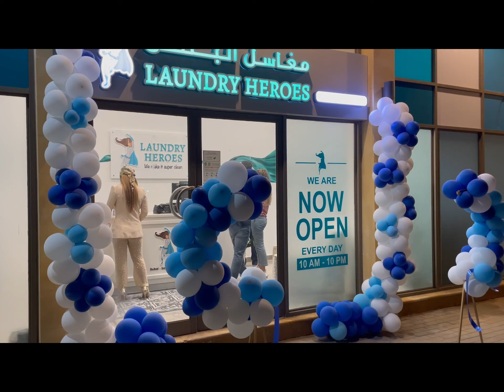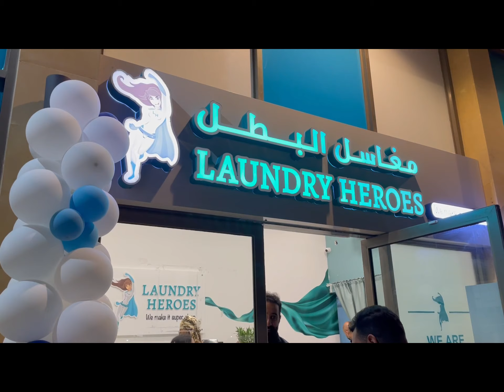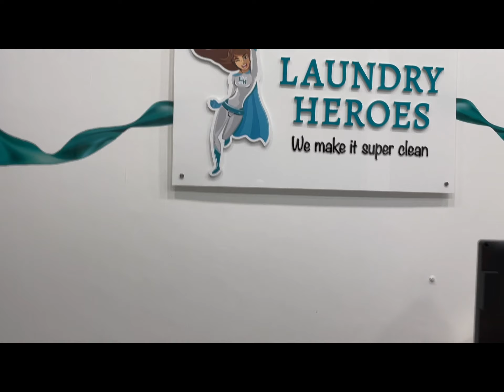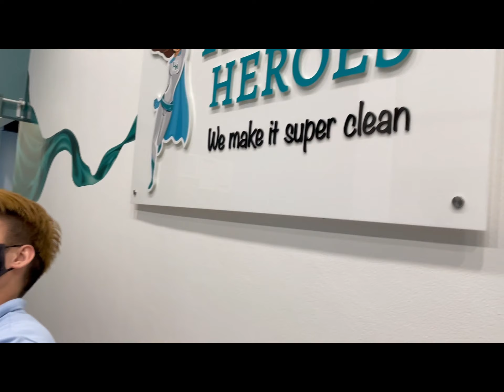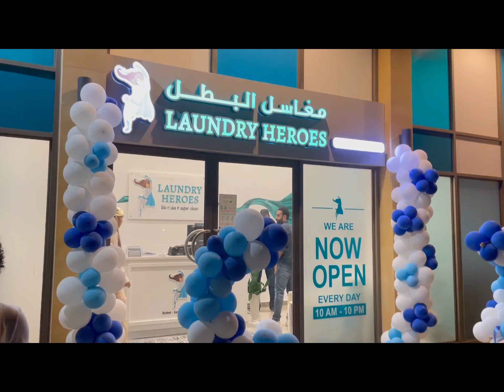Finally...Dubai based laundry shop LAUNDRY HEROES opened its first Franchise in KSA....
Laundry Heroes was established as a one-stop clothing care specialist that offers full laundry services from Professional Dry Cleaning to Special Fabrics Cleaning Treatments. Laundry Heroes has its base of operation in  Dubai. We are open 7 days a week, for the convenience and satisfaction of our valued customers. Laundry Heroes was established in 2021, by two modern Filipino Heroes, as what OFW is fondly called in the Philippines, namely – Sherryll Cruz and Ofelia Untalan, both business entrepreneur who aims to make Laundy Heroes as one of the leading large scale commercial laundries in the UAE.
We wish to make our clients as an integral part of our daily operations. To maintain our service standards, quality of wash, and lifespan of your linen, we undertake regular performance appraisals and certification of our processes. We use the most effective and environmentally friendly solutions, and conduct ongoing in-house training for our associates.
Our highly experienced and professional management team is always at your service to attend to your business needs and requirements. Over the years, we’ve learned that great service begins and ends with experienced and friendly professionals, which explains our rigorous hiring process.
We believe that our team is the best in the business, and have complete and total confidence in every person providing our services. One of Laundry Heroes' vision is to finish each project on schedule and with the highest level of quality. With a focus on personalized service, competitive rates, and customer satisfaction, we will always strive to meet and exceed expectations.
Laundry Heroes is dedicated to providing high-quality services to the ex-pat and the local community in KSA and to make our company one of the most trusted names in the industry. With Laundry Heroes, clients will know exactly what to expect - professionalism, efficiency, and exceptional results